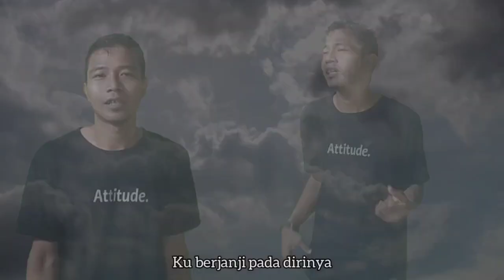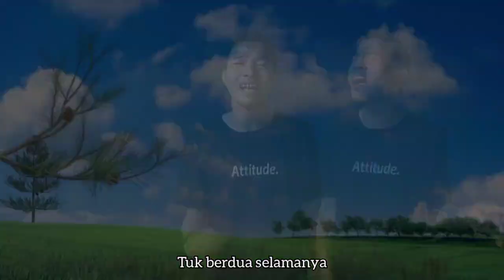Agung - Janji Kita | Cipt. Agung & Ncex Kurniawan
Mudah2an suka dengan lagu ini